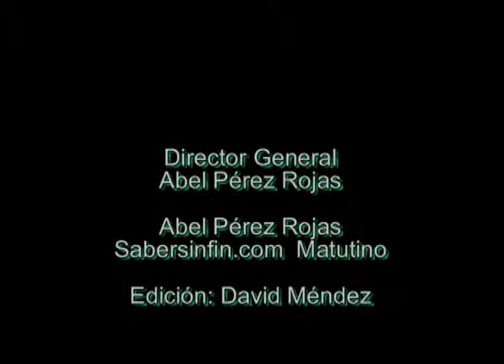Festejos del 30 aniversario de la Secundaria Técnica 44 de San Pablo Xochimehuacán, Puebla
Programa de Radio:
Sabersinfin.com Matutino (26 de septiembre de 2013)

Abel Pérez Rojas conversa con Elsa Rivera de la Rosa y José Luis Apan Zenteno, directora y profesor, respectivamente, de la Escuela Secundaria Técnica No. 44 en San Pablo Xochimehuacán acerca del programa  de festejo que llevaran a cabo con respecto al aniversario más de la institución.